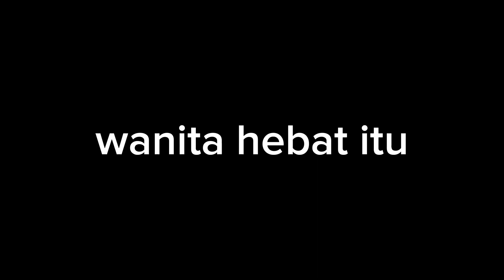jiwa hebat itu ada pada dirinya